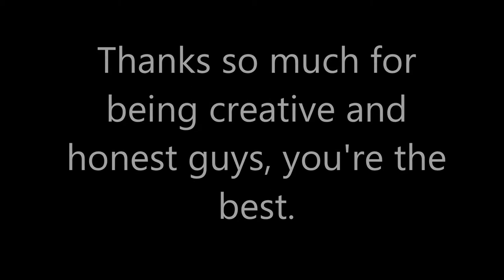A Shout Out to: Game Grumps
WARNING: MINOR FOUL LANGUAGE IN THIS ONE.

you don't even have to buy it. (but im sure it would help)
Ending Song: Kirari☆Sailor Dream! (Sparkle☆Sailor Dream!) [Original TV Size] - Sung by: SAE, from the album Pretty Guardian Sailor Moon: Complete Song Collection.
I found this and other fantasic music having to do with Sailor Moon (even the live action show)
Go and check them out...it's awesome...i'll wait, it's cool.